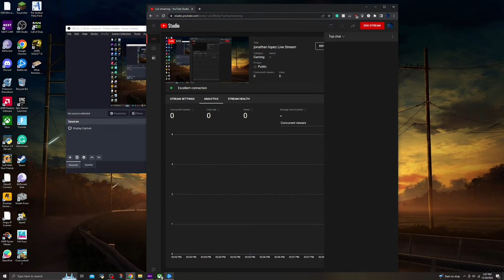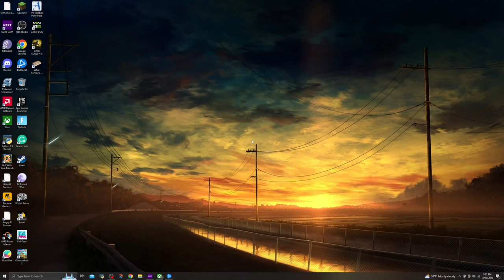jonathan lopez Live Stream